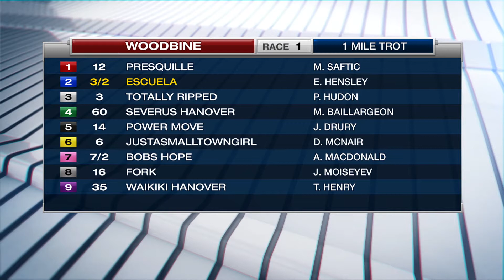Woodbine, Sbred, March 10, 2017 Race 1